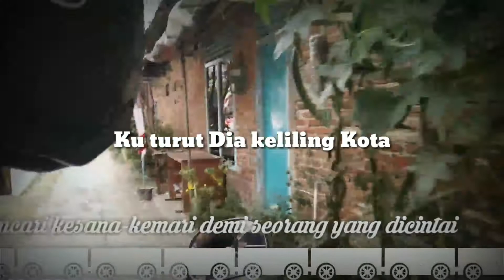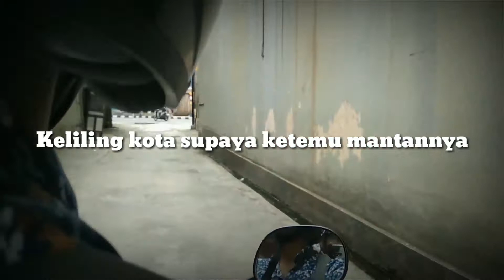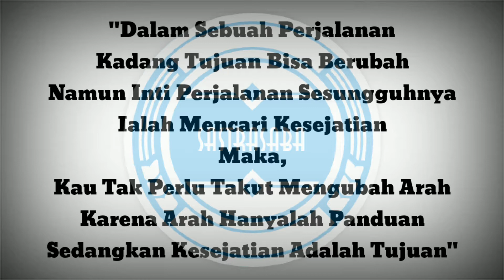VLOGIS #6 "MANTAN : Meski Menimbulkan Kerinduan Tetap Harus Dilupakan" (PERJALANAN MENCARI MANTAN)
Menemani Om Beni melakukan perjalanan untuk mencari mantannya, setelah kesana kemari tak menemukannya, dan setelah membeli tubuh sate (seperti di Vlog sebelumnya) maka kami pun memutuskan untuk makan.

Kami makan di warung soto Pring Gading (daerah kota Wonosobo), makanannya enak dan tergolong murah. Saat makan itulah aku pengaruhinya om Beni agar sadar dari apa yang ia lakukan.

Merindukan mantan dan berusaha agar bertemu dengannya itu adalah suatu kemustahilan. Bagi seorang lelaki sejati, mantan itu boleh untuk diri dukun tetapi jangan sampai diharapkan kembali, mantan biarlah menjadi jalan yang pernah kita lalui, tetapi ia bukanlah tujuan utamanya. Tujuan utamanya adalah cinta sejati kita yang akan mendampingi hidup kita kelak.

Akhirnya, Aku dan Om Beni kembali melakukan perjalanan, akan tetapi perjalanan kami kini bukan untuk mantan, perjalanan kami untuk yang sejati.

Terimakasih